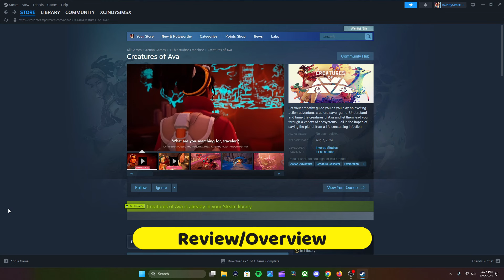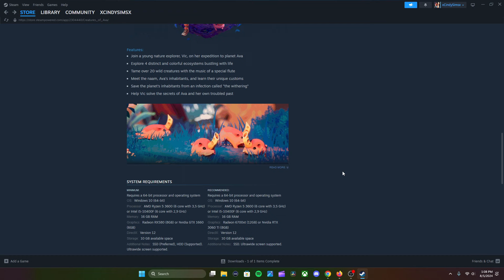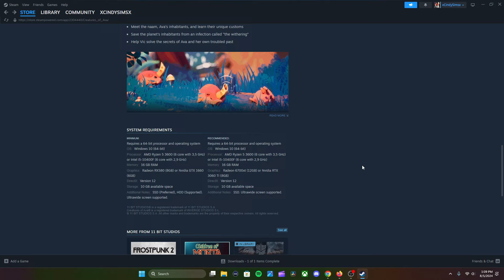CREATURES OF AVA // REVIEW ESPAÑOL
Fecha de Lanzamiento: 7 Agosto 2024

creatures of ava review
creatures of ava
creatures of ava gameplay
indie games
monster collection
11bitsstudios
ava the game
chibig studio
Inverge Studios
action
gameplay
game
adventure
indie
Steam
Steam games
Review
Overview
games like palworld
healing creatures
exploration game
Open World
catching
pokemon
explore